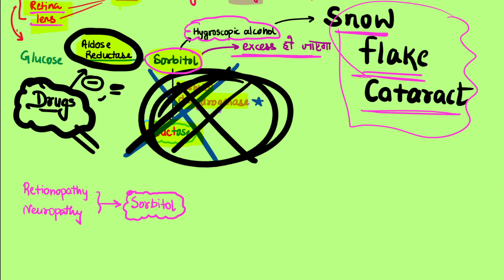Sorbitol pathway || Snow Flake cataract || Biochemistry || MBBS 1st year